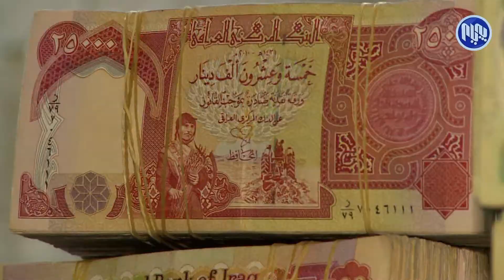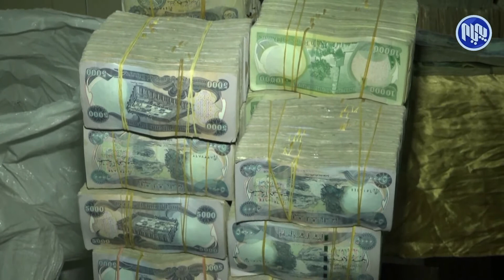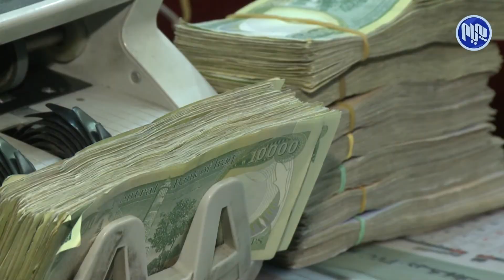حكومه‌تی هه‌رێم به‌ مه‌رجه‌كانی به‌غدا ڕازی ده‌بێت